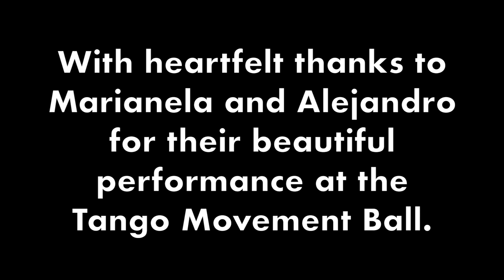Marianela Nuñez - Swan Lake Act II Pas De Deux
Performance by Marianela Nuñez & Alejandro Parente at the Tango Movement Winter Ball January 2017.

Tango Movement is a leading Argentine Tango School in central London. For classes and performances

All proceeds from the Ball went to charitable causes in Argentina